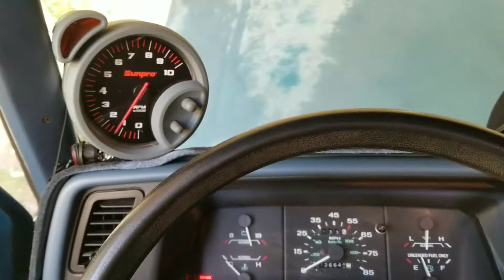Modded Ford Ranger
(Be sure to watch update video on my channel, this is old guys, I’ve answered many questions I get including manifold swaps on my new vids)

1994 Ford Ranger 3.0L v6 5speed Manual.

Mod List

Custom Intake Manifold
65mm Port Polished ThrottleBody
Ram Air 3inch Intake
Electric Fan Swap
Port Polished Lower Intake Manifold
JBA Stainless Steel Headers
3inch Front Lowering Springs
2inch Rear Shackle Drop
17x9 Front Mustang Saleen Rims
18x10 Rear Mustang Saleen Rims
Bridgestone Potenzas
Weight Reduction(Just under 2800 curb weight)
Tuned 93octane Spark Advance
Dual Chambered Muffler
Port Polished MAF Sensor Housing

ALL SELF INSTALLED

Fastest Vehicle Beaten - 2010 Hundai Genesis 2.0t(light mods) modded miata, 2015 ram, 2014 f150, 2008 f150, 2002 325i, 2008 tacoma, 2010 4.0 ranger. 2000 mustang V6.